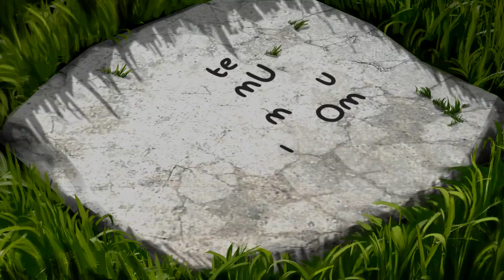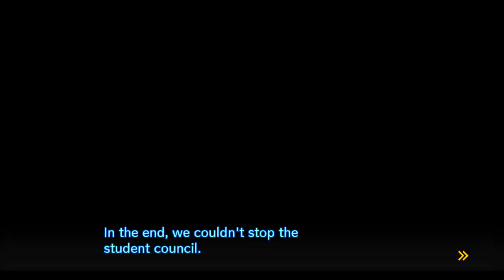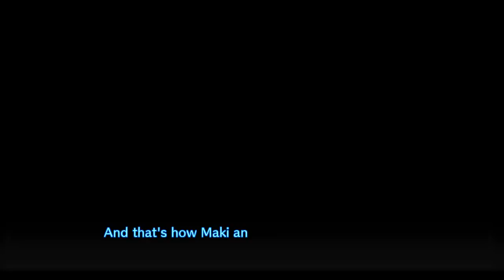Danganronpa V3 - Episódio 23: Uma Mensagem dos Mortos [Legendado PT-BR]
Hey, seja bem-vindo a minha série de Danganronpa V3: Killing Harmony completamente Legendado em PT-BR! No episódio de hoje conheceremos o conselho estudantil liderado pela Angie, teremos um novo motivo sobre Uma Mensagem dos Mortos, e viveremos a fantasia de um homem.